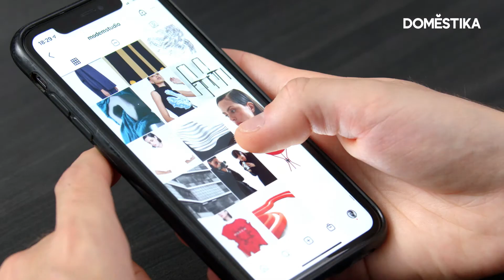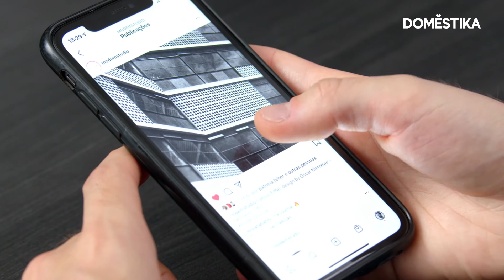TUTORIAL INSTAGRAM: 3 dicas para comunicar sua marca de moda | André Boffano | Domestika Brasil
Descubra como desenvolver a estratégia da sua marca no Instagram com dicas práticas do diretor criativo, e consultor de negócios de moda, André Boffano. Saiba mais no blog ?utm_source=youtube&utm_medium=referral&utm_campaign=media_tutorial_&utm_content=media_tutorial_AndreBoffano_ptYOU

Não perca o curso online 'Lançamento da sua primeira marca de moda', de André Boffano, no qual aprenderá a criar um plano de negócios para sua marca e desenvolver sua personalidade para o mundo da moda. ?utm_source=youtube&utm_medium=referral&utm_campaign=media_tutorial_&utm_content=media_tutorial_AndreBoffano_ptYOU

👉 Veja mais cursos de Moda ?utm_source=youtube&utm_medium=referral&utm_campaign=media_tutorial_&utm_content=media_tutorial_AndreBoffano_ptYOU

👉 Veja mais cursos de Design de Moda ?utm_source=youtube&utm_medium=referral&utm_campaign=media_tutorial_&utm_content=media_tutorial_AndreBoffano_ptYOU